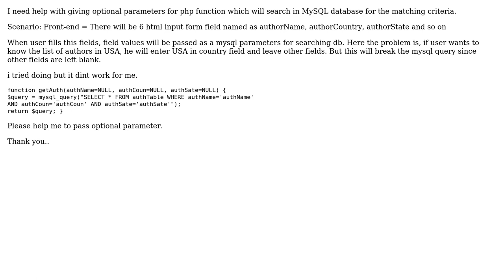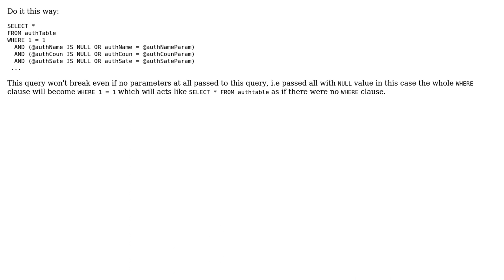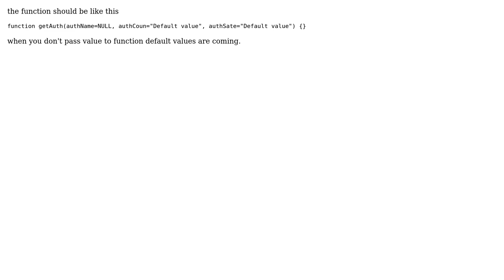php mysql function with optional parameter (3 Solutions!!)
php mysql function with optional parameter

With thanks & praise to God, and with thanks to the many people who have made this project possible! | Content (except music & images) licensed under CC BY-SA | Music | Images & others | With thanks to user Yogesh Suthar user xdazz user sravis user Mahmoud Gamal and the Stack Exchange Network Trademarks are property of their respective owners. You are responsible for your own actions.